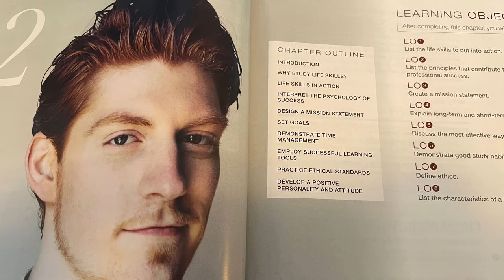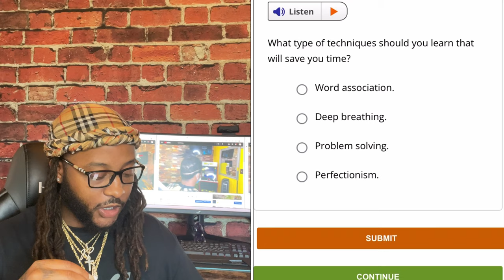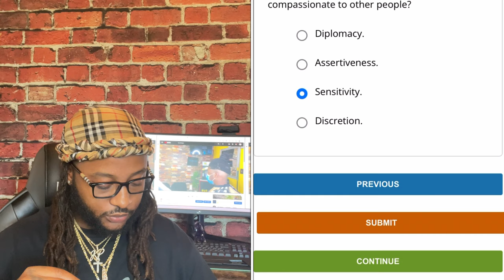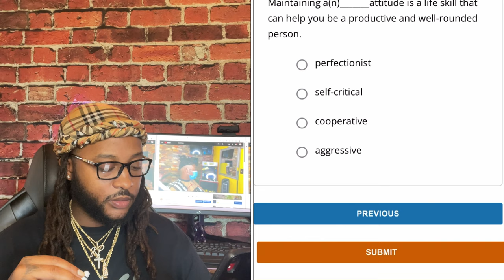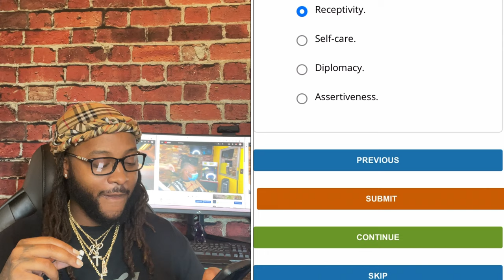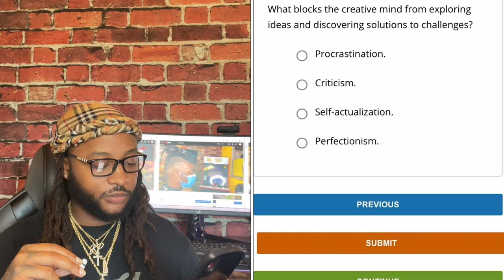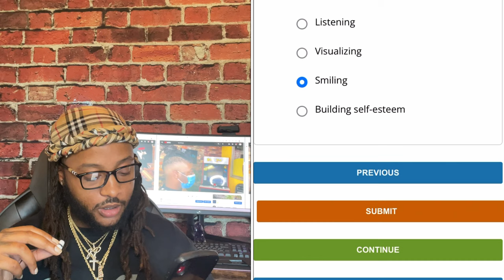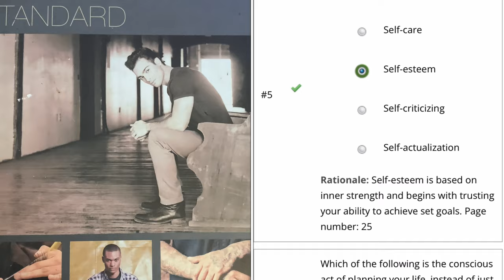Milady Standard Barber Book Chapter 2 Life Skills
Welcome to our latest video on the Milady Standard Barber Book. In this video, we'll be covering Chapter 2 Life Skills and providing multiple choice questions to test your knowledge. Our Instagram handle is @kpcuttingup, our Facebook page is Kp CuttingUp, and our Snapchat is the barberkp. A special shoutout to Instagram @jupytersgalaxy for providing the music and my daughter for the amazing photo thumbnails.